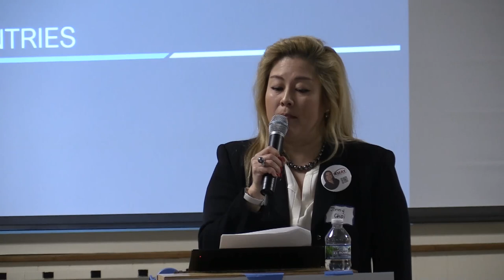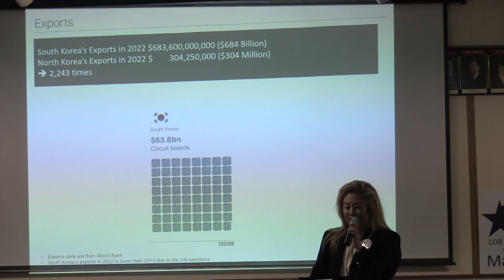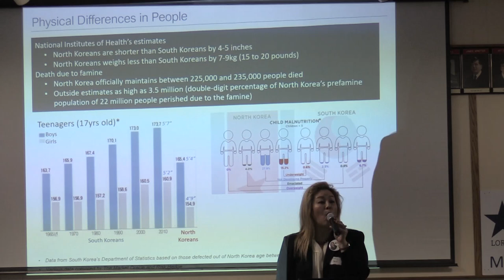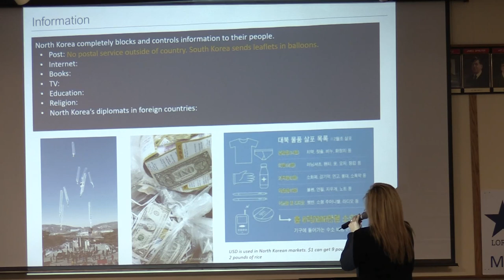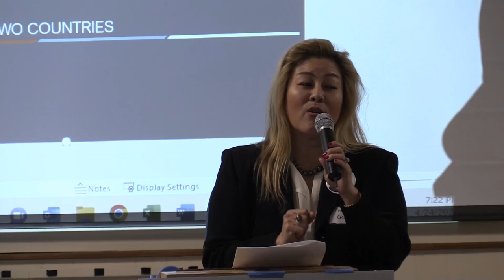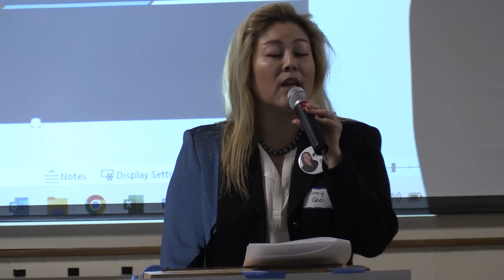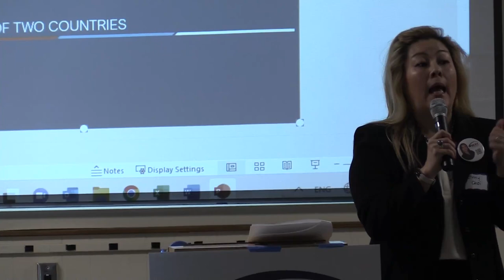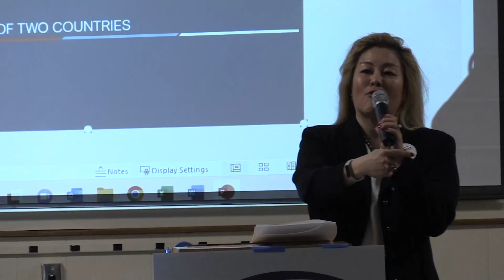May Lor Xiong event featuring Jinny Choi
May Lor Xiong welcomes citizens of CD4 to her meet and greet. Followed by a presentation by Jinny Choi. Jinny Choi talks about the impact Socialism has had in 70 years on half of the Korean people. She expounds with detail on how socialism has stunted North Korea and Capitalism has allowed South Korea to blossom.